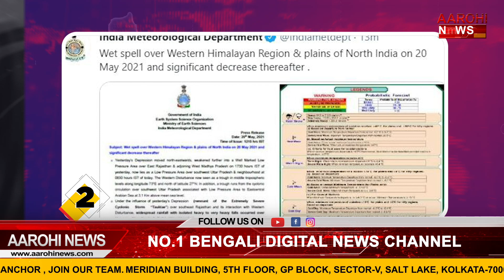দেখে নিন আগের দিনের খবরের ঝলক